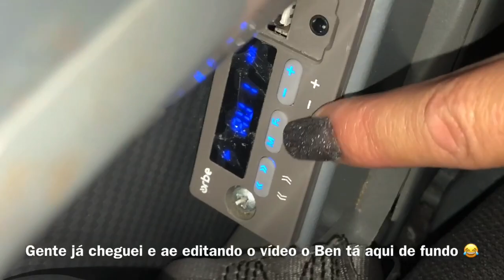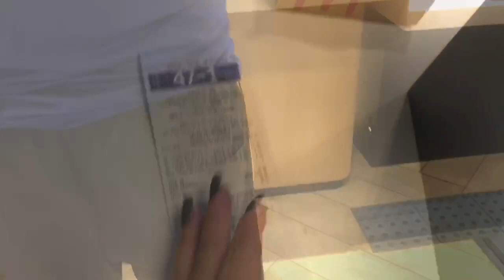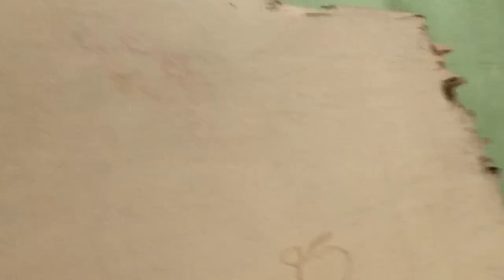VIAJEI PRA CASA DOS MEUS PAIS SEM ELES SABEREM | SURPRESA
SPERO QUE GOSTEM DO VÍDEO!!!

INTAGRAM 2